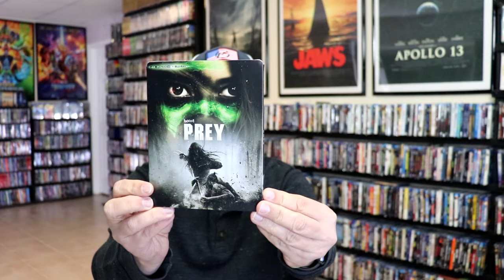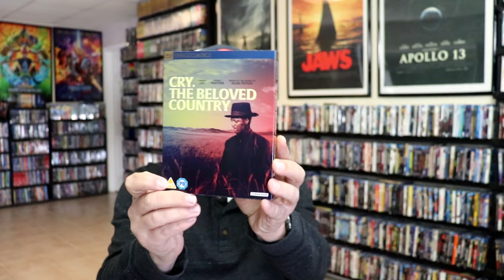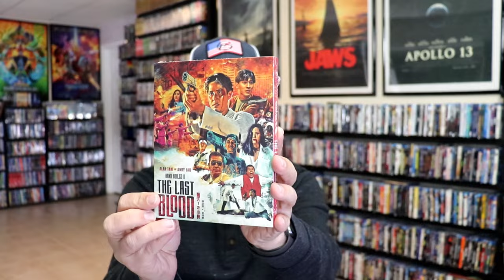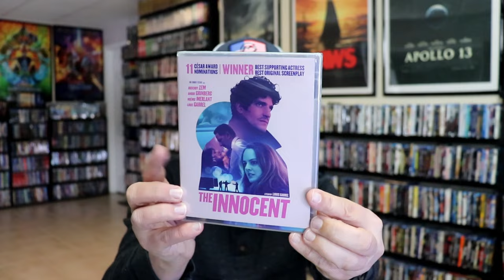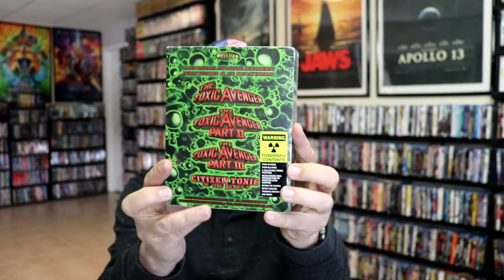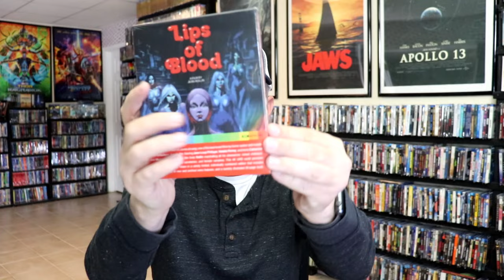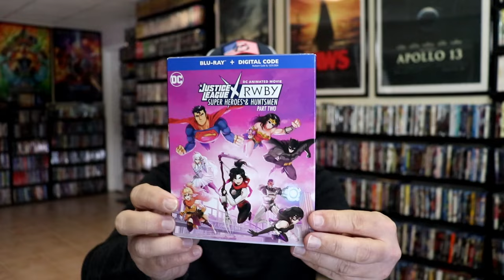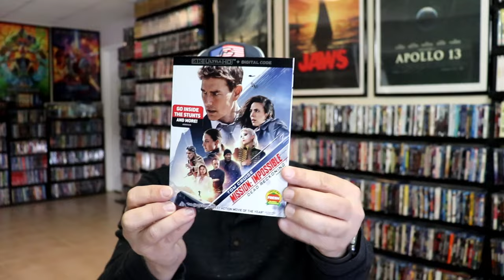October 2023 Blu-ray + 4K + DVD Collection Update - 215+ Titles Added to the Collection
Check out the items that I picked up during the month of October!